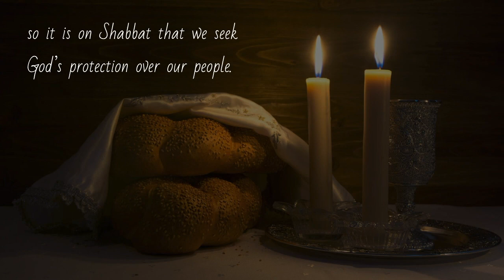Kerachem Av Al Banim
In the twilight of Shabbat we ask for God's protection, as the merciful father protects his children.